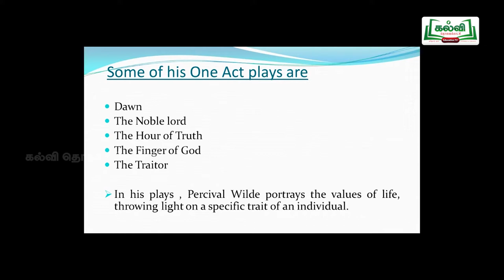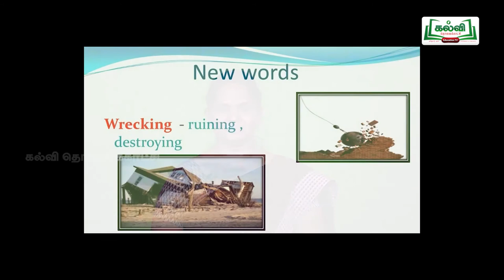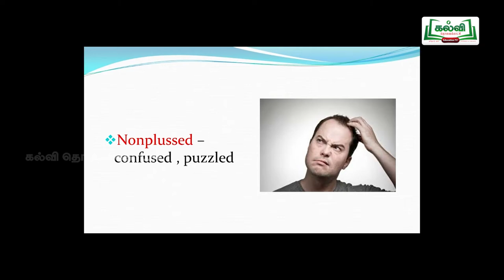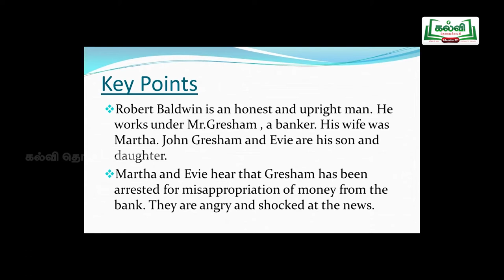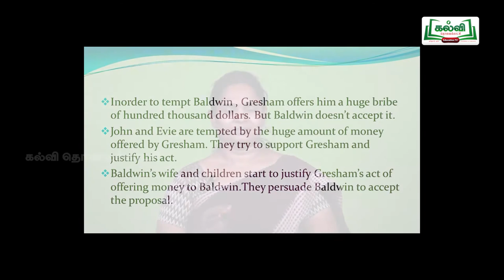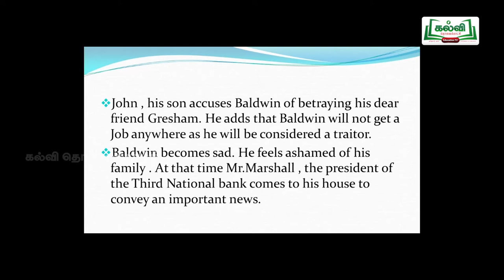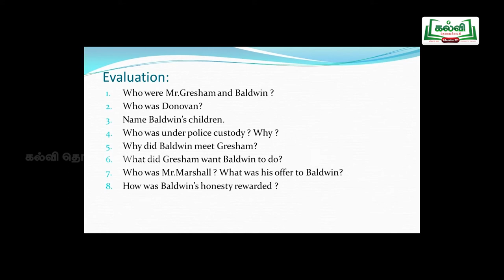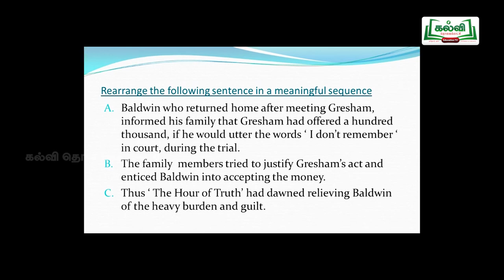Unit III The Hour Of The Truth (Play)_9